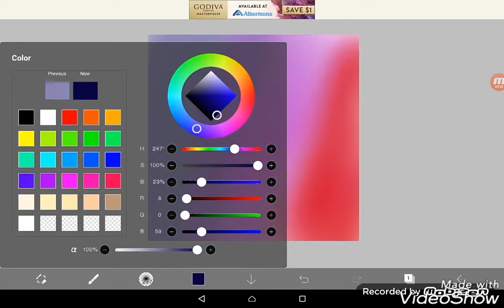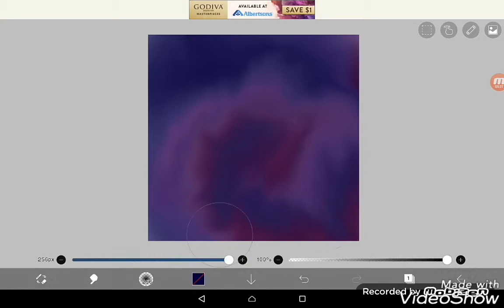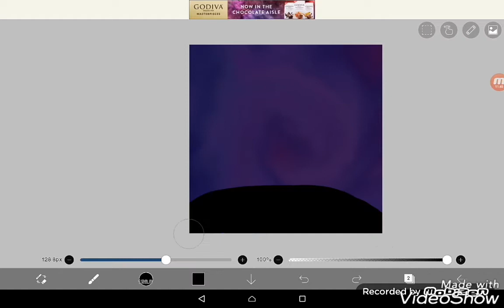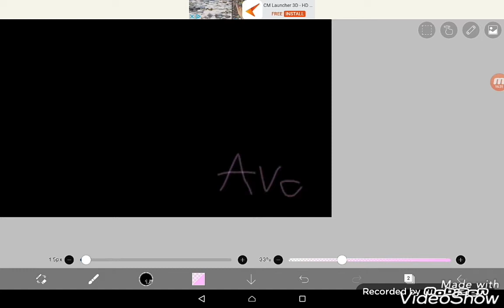Field of galaxies ~speedpaint~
Hello friends! Today, I made a speed paint that I enjoyed making the whole time. This wasn't something I came up with though, I saw a tutorial on this and decided to try it out. Honestly, I thought it would've turned out worse than it actually did, and I'm quite proud of it! The song I used is called "Counting Stars", this is the Nightcore version. I hope you enjoyed! =^-^=